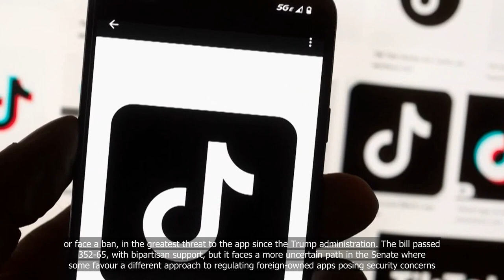House passes Bill that would force TikTok sale or face US ban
💗📌 Singapore